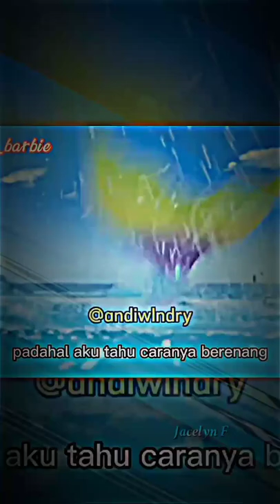[ ULTRAMAN ] Kengo Manaka | Raiga Terasaka | Ultraman Trigger | Jacelyn Fernando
Kengo Manaka / Raiga Terasaka, He's One Protagonist / The MC On Ultraman Trigger. Ultraman Trigger Are New Generation Of Ultraman Tiga.